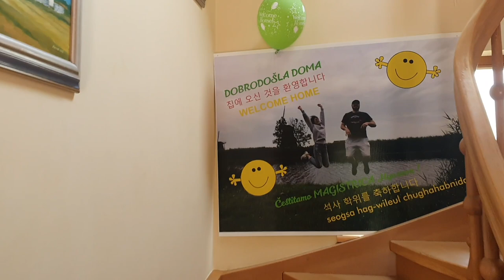VLOG#1 | 8년 살았던 암스테르담에서 슬로베니아로 이사하기✈️😆 | Moving from Amsterdam to Slovenia | 슬로베니아 브이로그 | 유럽생활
안녕하세요!
암스테르담에서 공부를 마치고 새로운 삶을 시작하며
시작해본 브이로그 입니다 ㅎㅎ

슬로베니아 에서의 일상과 삶을 담아보려고 해요!
적응하느라 정신없지만 기록을 남겨보면 좋을것 같아요.

 ㅡㅡㅡㅡㅡㅡㅡㅡㅡㅡㅡㅡㅡㅡㅡㅡㅡㅡㅡㅡㅡㅡㅡㅡㅡㅡㅡ
Hello!

After studying in Amsterdam for 8 years, I started a new life in Slovenia.
I thought it's nice to record my new chapter.:)

I'm going to record about my life in Slovenia.

[Music]
Adventure by Benjamin Tissot
Beyond The Line by Benjamin Tissot